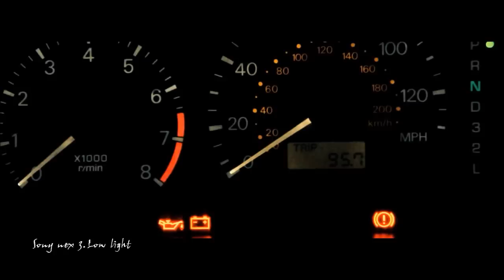Sony nex 3.Low light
Sony nex 3.Low light test